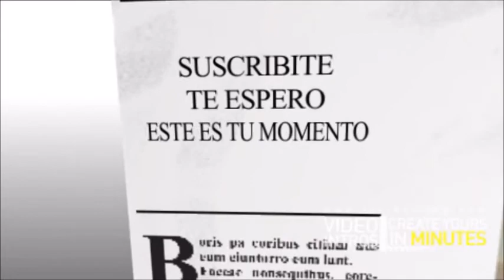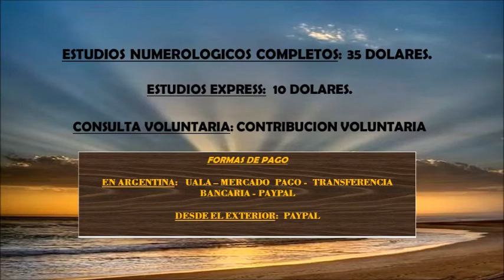SIGNIFICADO DE NOMBRES 312 - "NAHIA" - NAM NUMEROLOGIA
MERCADO PAGO:
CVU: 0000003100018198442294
ALIAS: agustinmusto.mp

Transferencia bancaria:
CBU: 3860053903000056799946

Te presento el "Significado de los Nombres" mas conocidos en habla hispana. Serán una serie de vídeos, desde la "a" hasta la "z". En este caso: "NAHIA" .

Un saludo!!